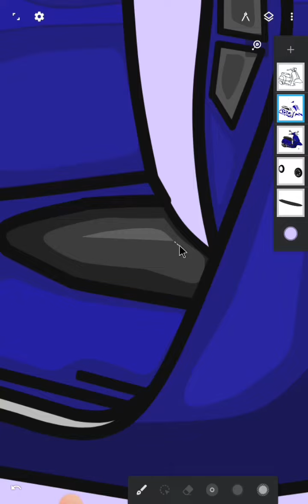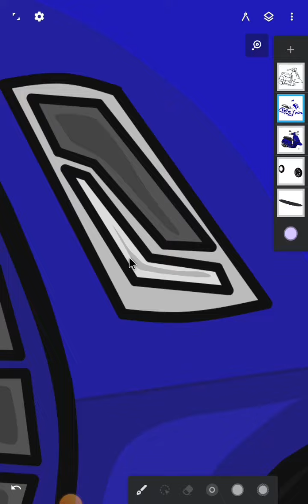Drawing Vespa cartoon / Cara membuat vector motor vespa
cara membuat vector motor vespa di android,Drawing Vesva cartoon / Cara membuat vector motor vespa